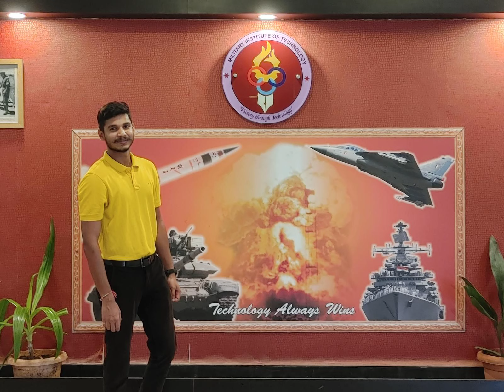Limiting Beliefs about communication. Podcast-2, Communication skill development series.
In this podcast we discuseed about limiting beliefs in communication and there were five main point is discussed in this podcast. And this podcast also helps you to differentiate between English language and communication skill. Differentiate between introvert and extrovert person.